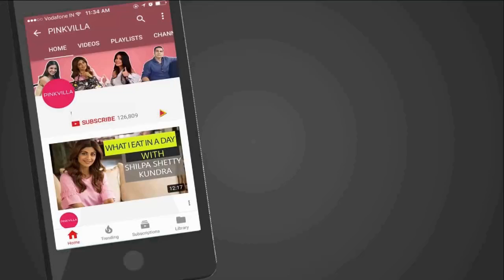සත්‍ය කතාවක් - "ඈ බොල මනමාලි යනවද බුලත් දෙන්න? මේකිට බුලතක් පන්නලා" - කොහොමද ගුරුකමේ තරම?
රමණිගේ විවාහයට ඇත්තේ තව ටික දිනකි. ව්‍යාපාරික පවුලක හැදී වැඩුණු රමණි දුටුවකු වශීකර ගතහැකි රූප සොබාවයකින්ද යුතු සුන්දර තරුණියක් විය. ඇය කුඩාකල සිටම පවුල තුළ කැපී පෙනෙන චරිතයක් බවට පත්වූයේ නිරායාසයෙනි. එයට බලපෑ ප‍්‍රධානම හේතුවක් වූයේ ඇය ගැහැනු ළමයකු ලෙස ජීවත්වීමට වඩා පිරිමි ළමයකු ලෙස හැසිරීමට වැඩි ප‍්‍රියතාවක් දැක්වීමය. ඇයගේ පවුලට කණකොකා හඬන්නට පටන්ගත්තේ, ඇයට වයස දහඅට ලබද්දීය. එතෙක් සතුටින් ගෙවුණු ජීවිතය නිමා වූ එම සිදුවීම ඇයට තවමත් හොඳින් මතකය. එදින ඇය සිය බාල නැගණියන් සමග කාමරයේ නිදාගෙන සිටියාය.